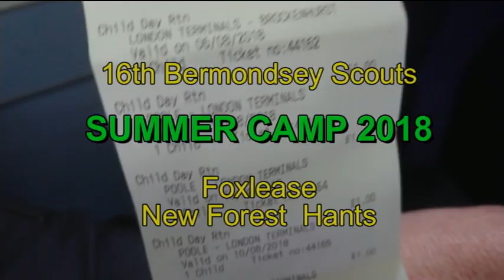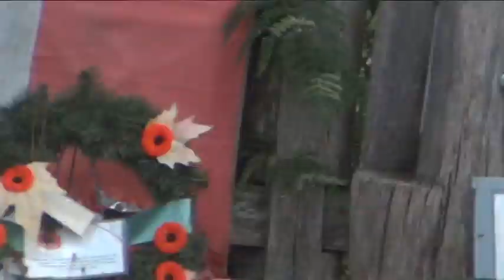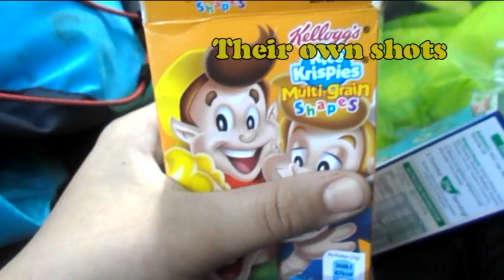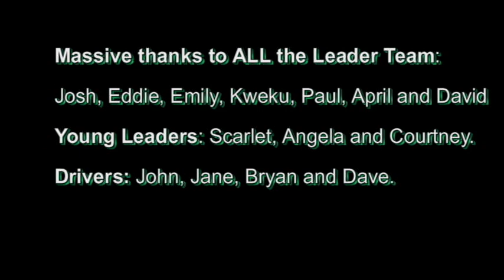2018 Summer Camp Foxlease FULL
Full 20 min Video of Summer camp at Foxlease